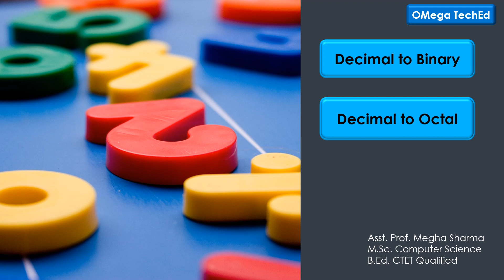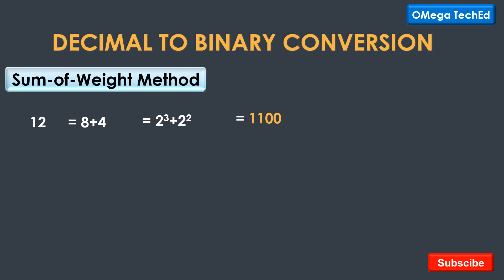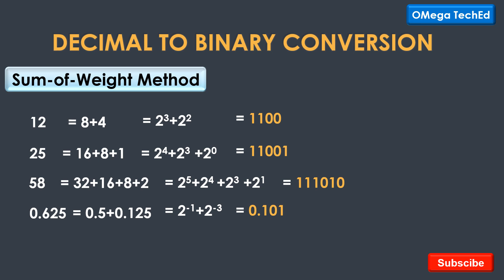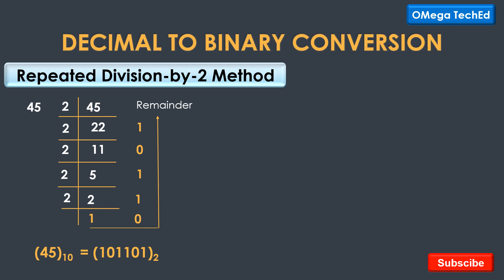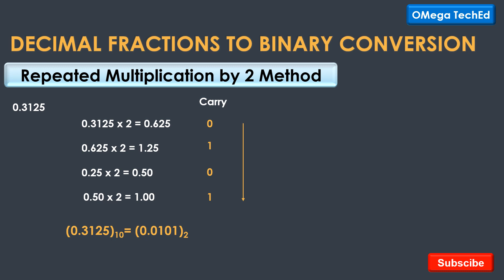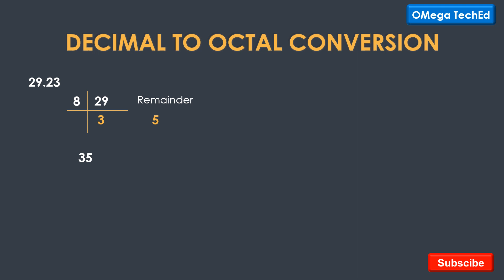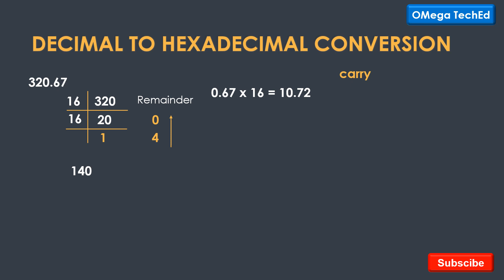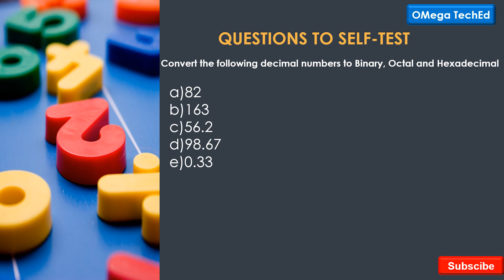Number system conversion- Decimal to any base.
In this video you are going to learn about conversion-
1.Decimal to Octal Number System
2.Decimal to Binary Number System.
3.Decimal to hexadecimal Number System.

Answers to self-test:

                    binary                octal           hexadecimal
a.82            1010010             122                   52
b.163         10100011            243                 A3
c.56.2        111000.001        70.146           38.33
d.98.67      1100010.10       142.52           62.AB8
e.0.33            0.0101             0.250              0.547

Reference Book:
Digital Fundamentals
Seventh Edition
THOMAS L.FLOYD